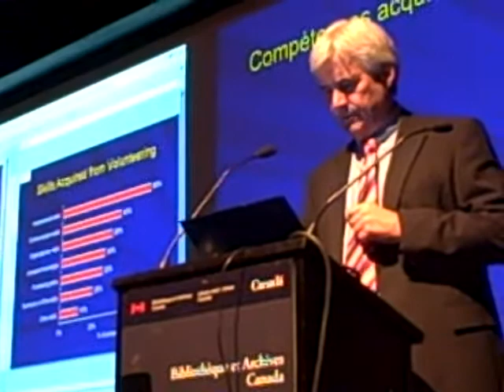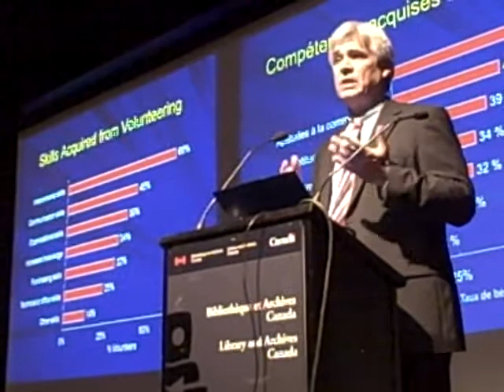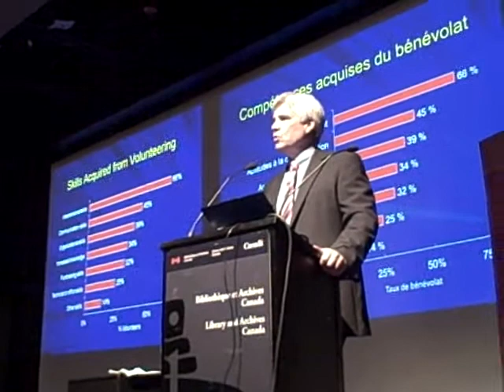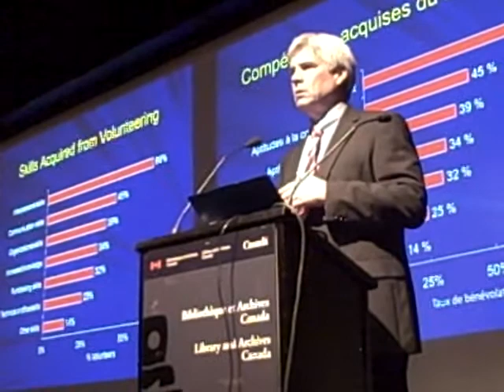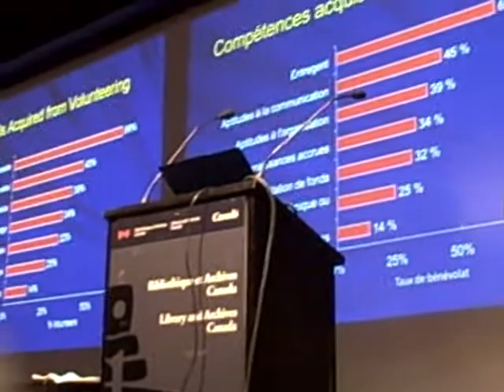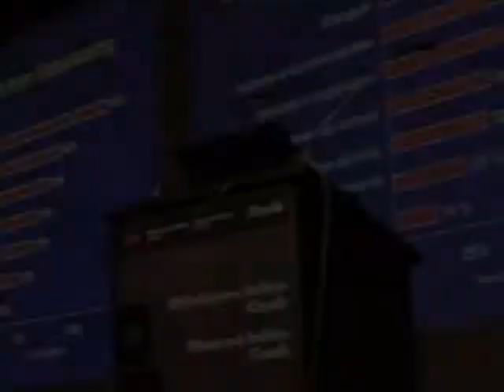Part 7 of 7 - Canada Survey of Giving, Volunteering and Participating Launch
Imagine Canada and Volunteer Canada co-hosted launch event of the 2007 Canada Survey of Giving, Volunteering and Participating held at the Library and Archives Canada in Ottawa. June 8, 2008.

In Part 7 of 7 of the CSGVP videos:
- Michael Hall, Vice-president, Research continues with the questions and answers.
- Questions asked: What about the skills attained through volunteering? Why do the statistics seem so low in Quebec? What kinds of questions are we asking in Quebec? Motivations for giving and volunteering?
- Ruth MacKenzie, President, Volunteer Canada, concludes the event festivities.

Note: Video was captured with a hand held Flip Video Recorder.